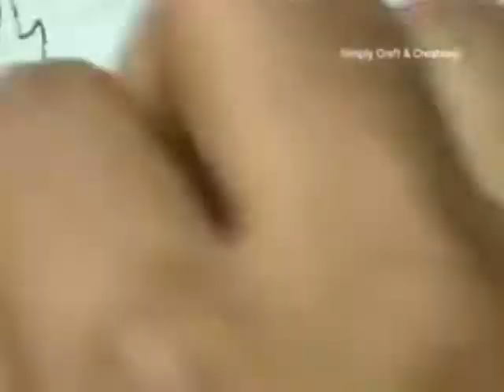Beautiful hand Embroidery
Here are some of the most beautiful  DIY projects and craft ideas you can try for your self at home